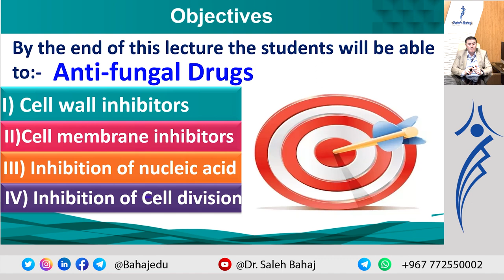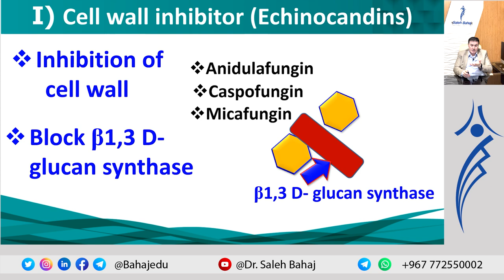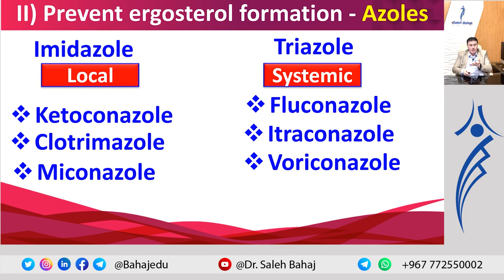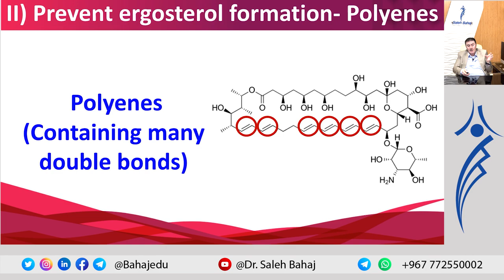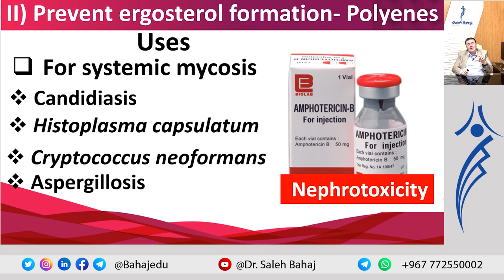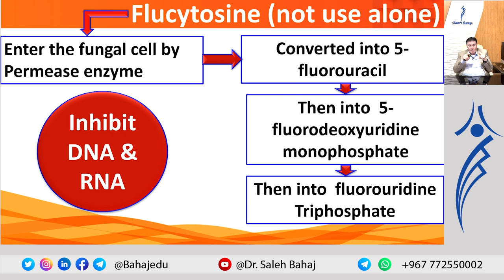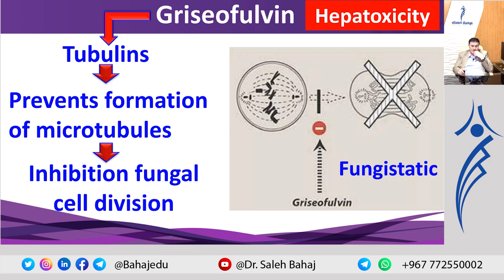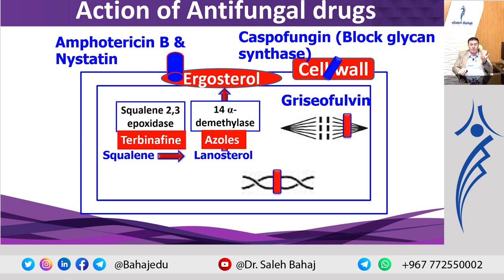2. Anti-fungal agents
ملف المحاضرة